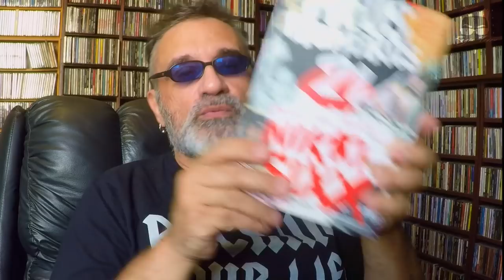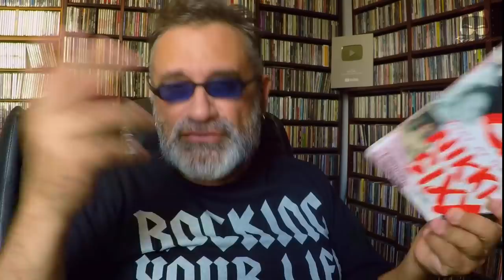Nikki Sixx - Mötley Crüe (Legendado) - Entrevista Exclusiva - Por Dentro com Paulo Baron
NÃO ESQUEÇA DE ATIVAR A SUA LEGENDA NAS CONFIGURAÇÕES DO YOUTUBE!!!

NOSSO CANAL DE MEMBROS ESTÁ NO AR! NÃO PERCA A ENTREVISTA DO NIKK SIXX NA ÍNTEGRA. FIQUE SÓCIO DO CLUBE PISTA VIP!

CLIQUE NO LINK ABAIXO PARA VER A ENTEVISTA NA ÍNTEGRA!

KIT MEUS PRIMEIROS 21 COMO ME TORNEI NIKKI SIXX
NIKKI SIXX

CANAL DE CORTES REGIS TADEU OFICIAL

NOVA LOJA REGIS TADEU
CAMISETAS INCRÍVEIS

Créditos

Apresentação e Produção:
Regis Tadeu

Marketing:
Fabio Christianini & Magoo Digital

Produção, Captação e Edição de Vídeo:
Rodrigo Barth

Design:
Rafael Gusman